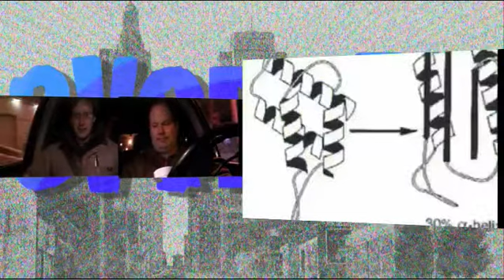Here! In My Car!!! Thursday 25 February 2010 Part 2 6/7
"Todays passenger is Jeff Helkenberg.  He is an outspoken artist and co-curator of the Keyhole Gallery with his partner, Jessica Logsdon.  We talked about and critiqued a great many things involving the art scene in Kansas City." -- Recorded live on Justin.tv